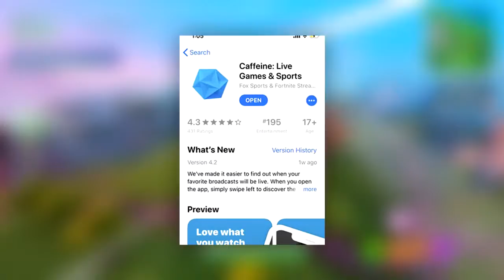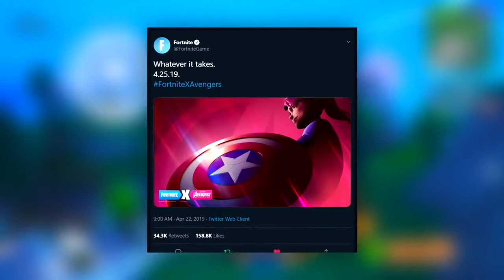The NEW Fortnite AVENGERS ENDGAME FREE REWARDS! 2019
Fornite endgame Avengers free rewards. Enjoy these free rewards from Fornite!!! 2019